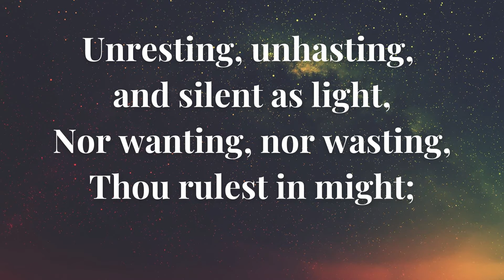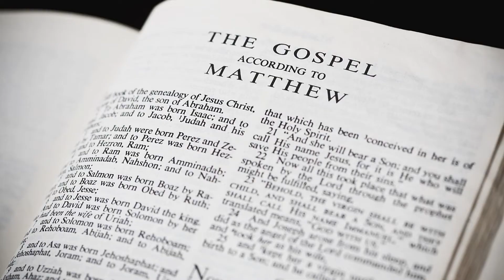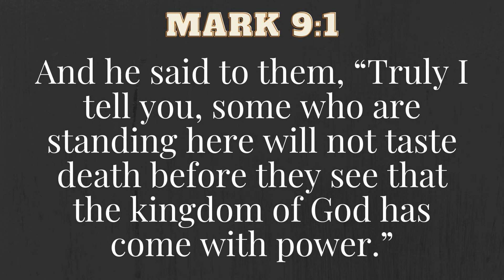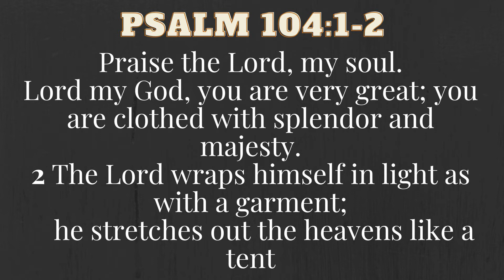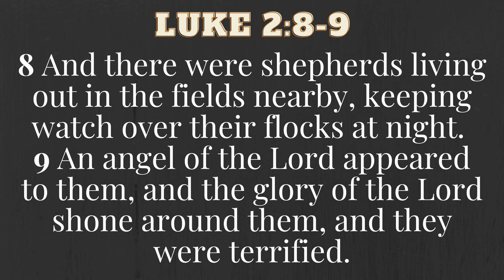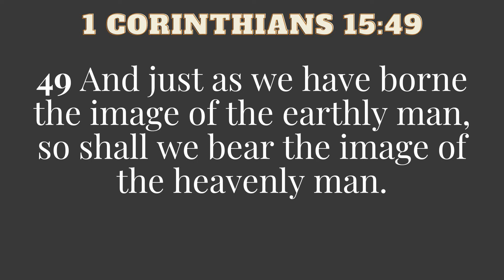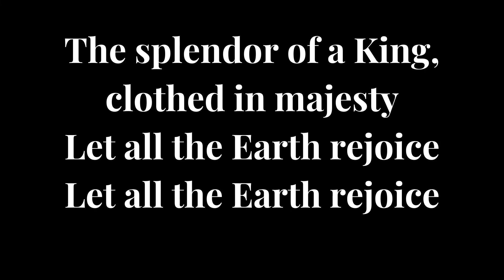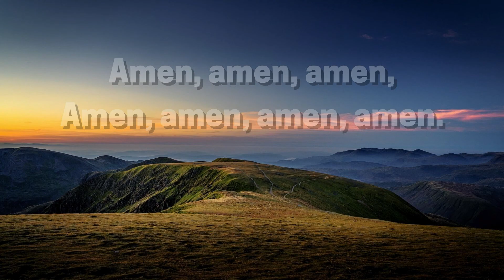October 16, 2022 - Imperishable